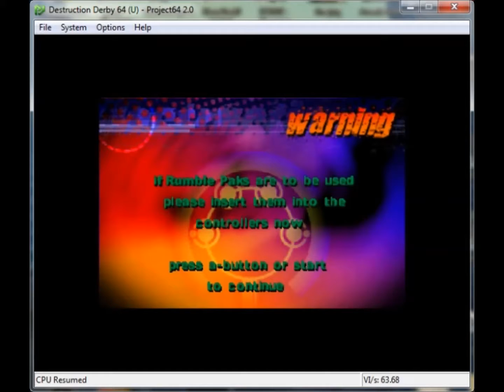N64 Destruction Derby...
by request it's destruction in the arena so let's destroy some car's!